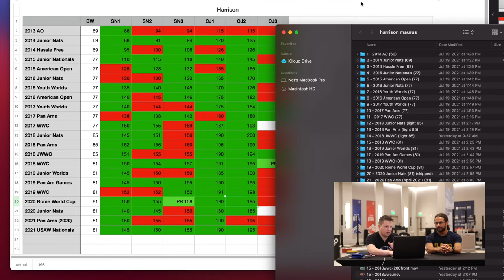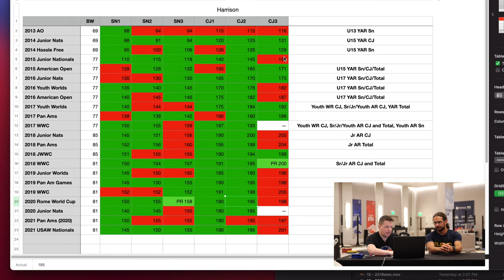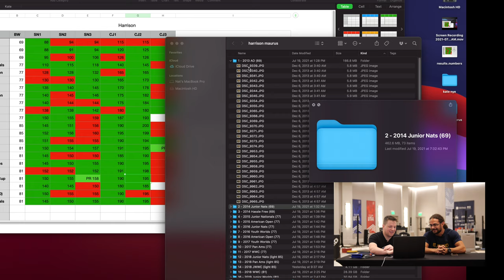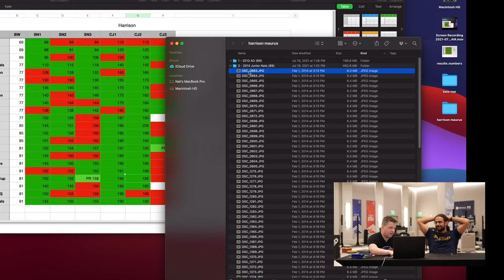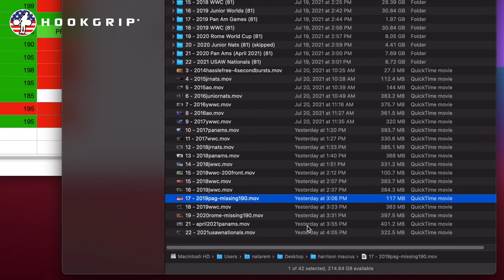Harrison Maurus Video Review: 2013 to 2021!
0:00 Intro
2:37 2013 AO
5:10 2014 Junior Nationals
7:33 2014 Hassle Free
10:03 2015 Junior Nationals
12:12 2015 AO
14:44 2016 Junior Nationals
17:19 2016 Youth Worlds
18:39 2016 AO
20:20 2017 Youth Worlds
21:44 2017 Pan Ams
23:30 2017 WWC
25:34 2018 Junior Nationals
27:11 2018 Pan Ams
28:30 2018 Junior Worlds
30:16 2018 WWC
32:12 2019 Junior Worlds
33:29 2018 WWC Front Angle
34:01 2019 Pan Am Games
35:15 2019 WWC
36:15 2020 Rome World Cup
37:42 2020 Pan Ams (April 2021)
39:04 2021 USAW Nationals